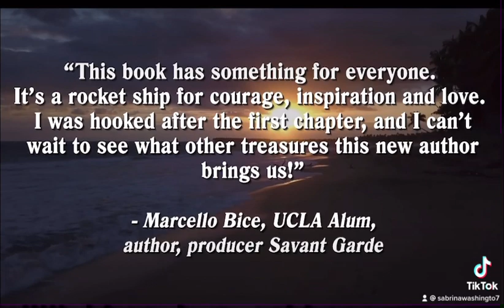And Let The Church Say, Amen Book trailer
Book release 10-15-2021